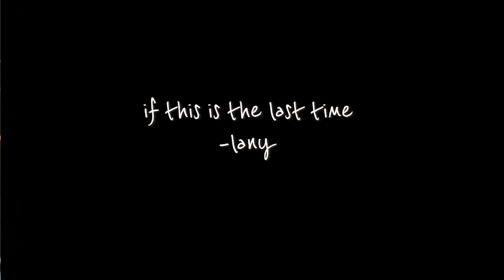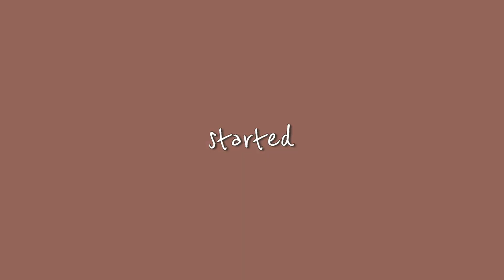If This Is The Last Time Ukulele Tutorial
song: if this is the last time
by: lany
chord: C

lyric:
Hey mom, I know
We're getting old
And the lines on our hands have changed
But you still look at me the same
Hey Mom, guess what?
You're really tough
And I know you did all you could
Just to make sure my life was good
Sorry for the fights and the tone of my voice
Sorry for the nights when I made the wrong choice
Life is flying by and it's hitting me now
I hope it's not but
If this is the last time please come close
I love you with all my heart, you know
I don't wanna cry, I'm bad at goodbye
If this is the last time
Then let's do the things we always do
Like go to the mall and buy some shoes
Hey dad, what's up?
Miss you so much
Yeah, the shade of your hair is changed
But I look up to you the same
Taught me how to fish, taught me how to ride a bike
Taught me how to love, how to treat a woman right
Like go for a drive or watch the news
ukulele
easy ukulele tutorial
i hope you enjoy my vid